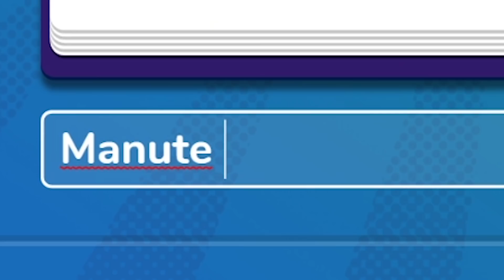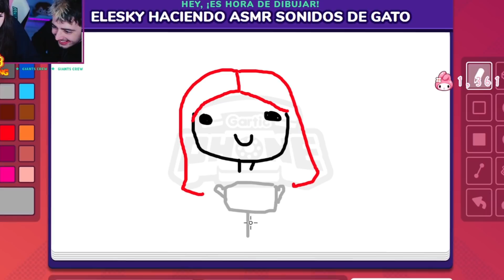🥦 ¡JÄGGER SE CUELA EN EL STREAM DE ABBY! MEJORES MOMENTOS GIANTS CREW #24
No debe haber nada más bonito que estar durmiendo plácidamente y que Jägger entre a despertarte con un sutil susurro acariciando tus tímpanos.